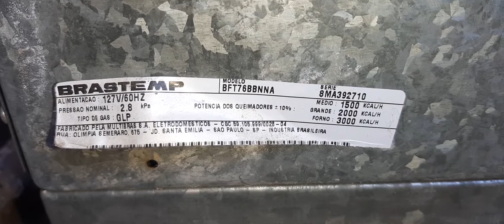Fogão Brastemp Clean Modelo BFT76BBNNA De embutir, o antecessor dos atuais Cooktop